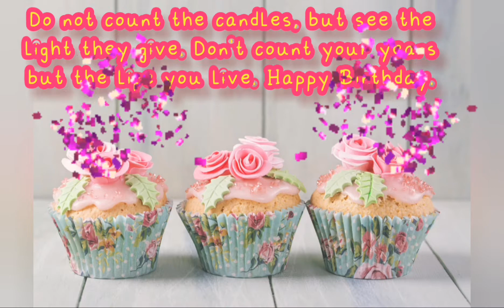Happy Birthday To You Chachi 🎈🎈 Birthday Status Song For Chachi Ji🎈🎈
Please Comment  Birthday Person's Name For Happy Birthday Video